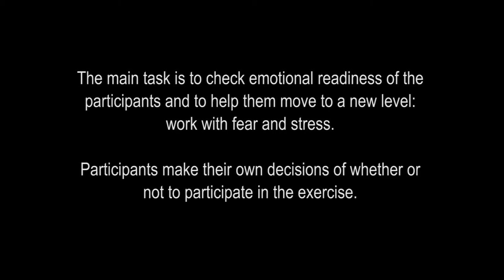How to defend against a dog Self defense against dog attack